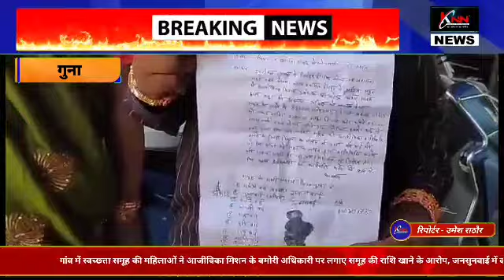बोग्ला गांव में स्वच्छता समूह की महिलाओं ने आजीविका मिशन के बमोरी अधिकारी पर लगाए समूह की राशि खाने